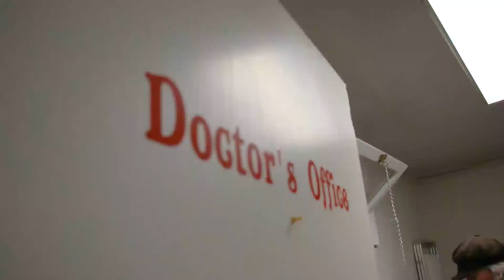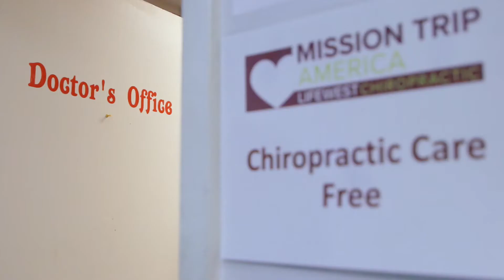Life Chiropractic College West Serves Around the World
Did you know there are less than 15 chiropractors to serve 1.3 billion people in India? Around the world, millions of people don’t have access to chiropractic care.

Watch our short feature on how Life West is making a real difference in under-served populations as we organize regular service trips that help bring chiropractic to the world.